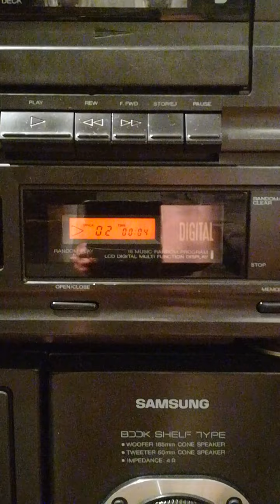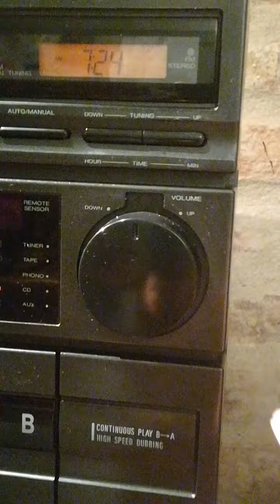Samsung SCM-7550 Año 1992 - Demostracion de reparación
No tengo derechos sobre las musicas que se escuchan en este video, que solamente es una prueba de sonido despues de la restauración del aparato

Samsung SCM-7550 Hecho en Corea, Año 1992
Estaba lleno de tierra y cucarachas. Se cambiaron todas las correas y se ajustaron los mecanismos.
Aun tiene un problema de tracking en algunos CDs, que no pude solucionar